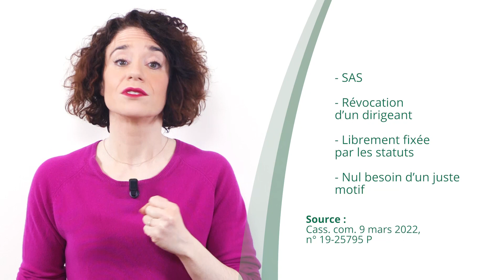Révocation d’un directeur général, Frais professionnels, Licenciement disciplinaire - JT du 23/03/22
À la une du JT d’actualité juridique de La Revue Fiduciaire de ce mercredi 23 mars : Révocation d’un directeur général de SAS, Frais professionnels engagés au titre du télétravail en 2021, Licenciement disciplinaire : motif invoqué dans la lettre de rupture

Sources et références par ordre d’apparition à l’écran :
- Cass. com. 9 mars 2022, n° 19-25795 P
- Communiqué de presse 9 mars 2022, n° 2126
- Cass. soc. 9 mars 2022, n° 20-17005 FB